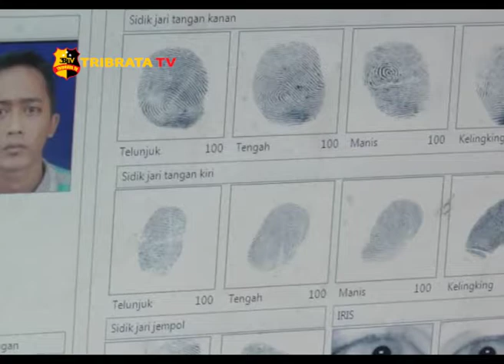PEREKAMAN E-KTP WARGA BINAAN DI LAPAS MAJALENGKA